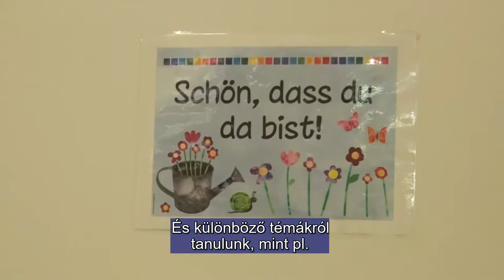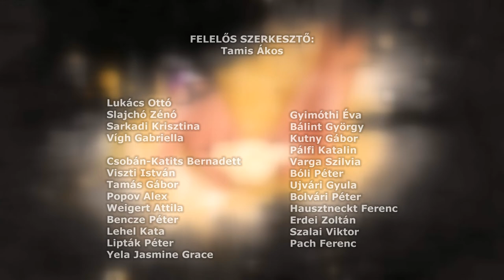Ungarndeutsche - Német Nemzetiségi Magazin 20211007